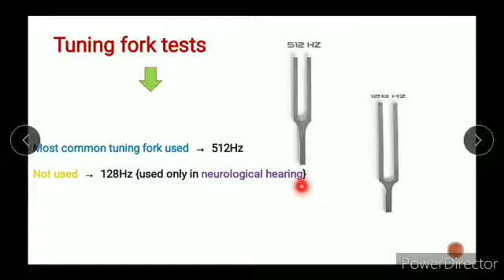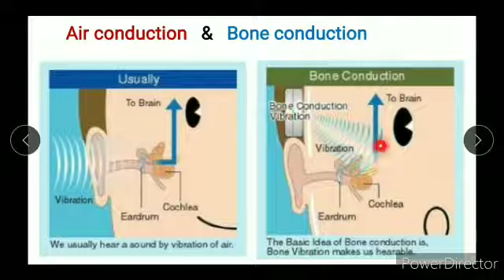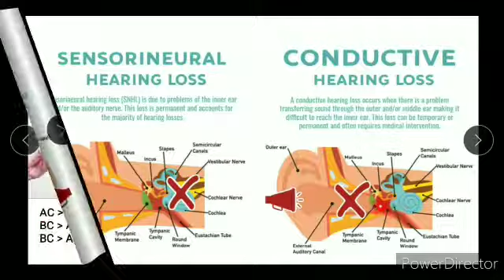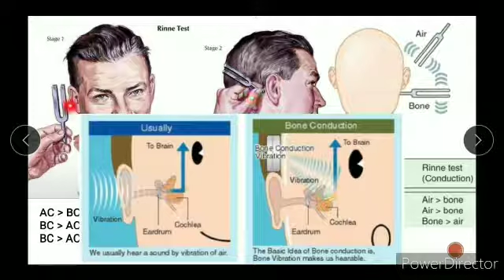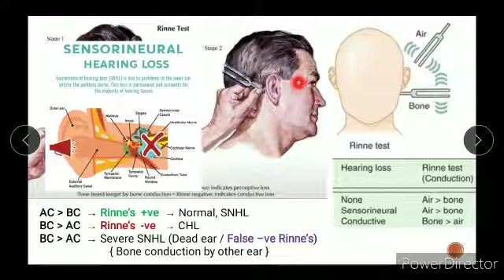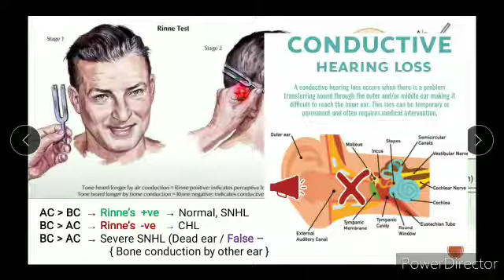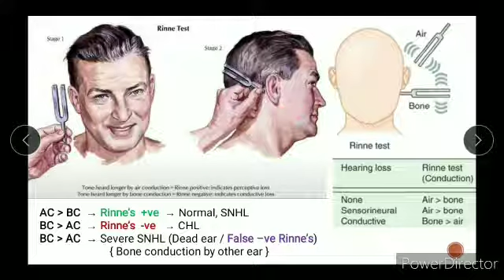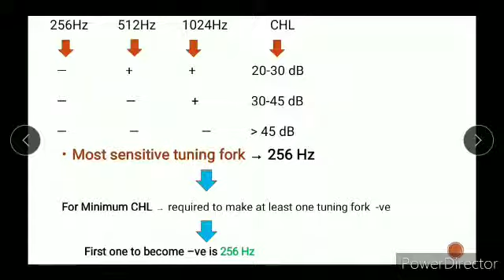Tuning fork test — Rinne's test medicine ENT Mbbs clinical examination